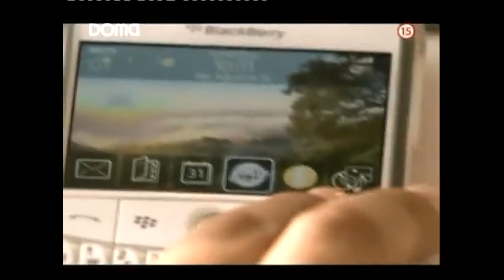Şahnur se diví, kde je Savaş | Láska a Trest - Epizoda 24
Turecký seriál Láska a trest s dabingem v češtině

Yasemin je krásná mladá žena pracující v reklamní agentuře. I když je ráda, že se za týden provdá za svého snoubence Mehmeta, veškerá její víra je v důsledku její zrady obrácena vzhůru nohama.

Nastal čas, aby Yasemin, která svému otci po bolestné dětské události dala důležitý slib, zpochybnila oběť, nevinnost, čest a pravdu.

Yasemin cestuje do Bodrumu, kde žije její matka, učitelka v důchodu, aby unikla této zkušenosti. Myšlenka být s mužem před svatbou už není nemožná. Setká se s Muratem Yıldırım, prvním mužem, kterého Yasemin potká, a zmizí jako Popelka a nezanechá po sobě žádnou stopu kromě náhrdelníku, který upustila.

turecký seriál
Láska a trest